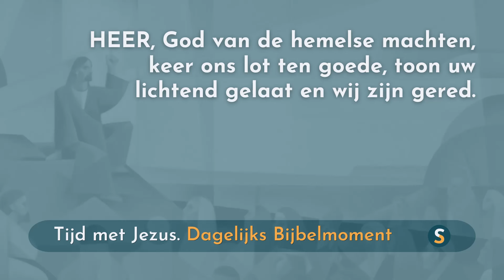Tijd met Jezus - 24 augustus 2024 - Psalm 80:20